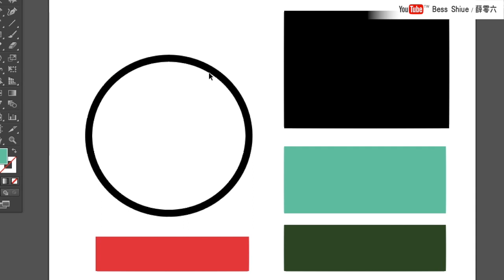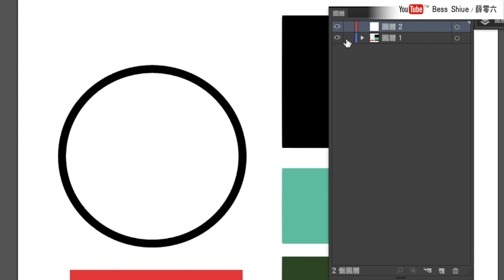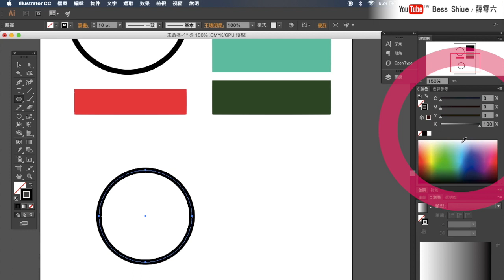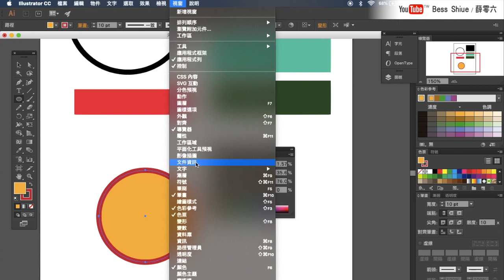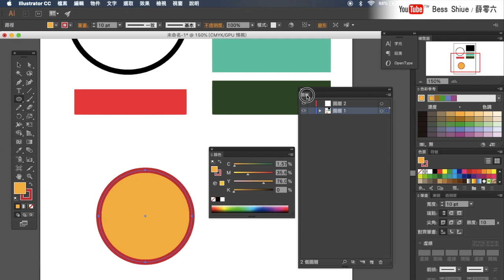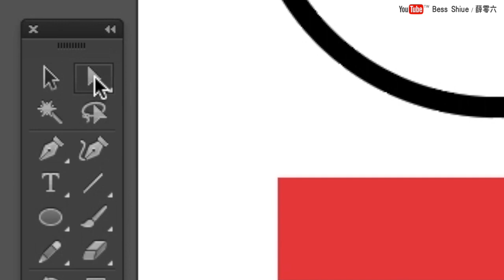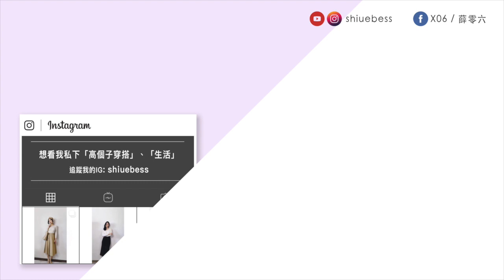Illustrator課程🌟剛自學ai最常碰到的5個問題！無法選取物件？不能填色？｜薛零六Bess Shiue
適合對象：完全新手，剛入門自學者
課程內容：剛自學ai最常碰到的5個問題
（影片開啟CC字幕）

0:18 不知道怎樣點之前已經畫完的物件（圖形、文字）
1:29 無法移動物件，也選取不到物件
4:20 畫完的圖形裡面無法填色
5:29 軟體介面中許多設定的小視窗是要從哪邊開啟？
6:07 刪除或修改物件
軟體：Adobe Photoshop（illustrator） CC 2015

謝謝你們：）